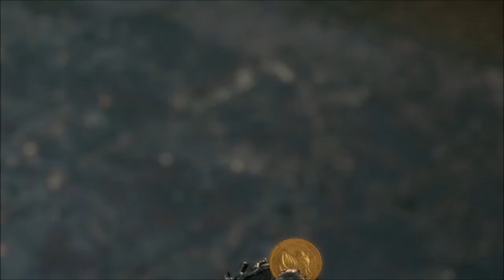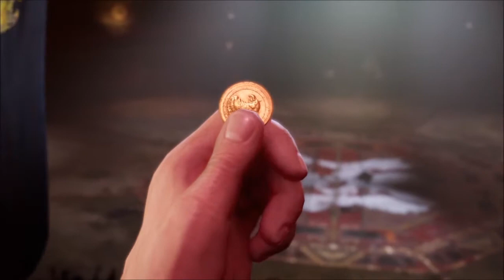The Town That Never Sleeps (Part Two) | Final Fantasy VII Remake Chapter 9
Welcome back to Final Fantasy VII Remake!  Today's continuation of "The Town That Never Sleeps" see's Cloud and Aerith coming up with a scheme to get to the Don and save Tifa, with some help from the three people that know him best.

Now available on GCN!

And I also stream here and there on Twitch as well!!